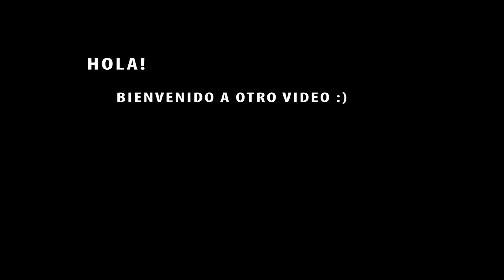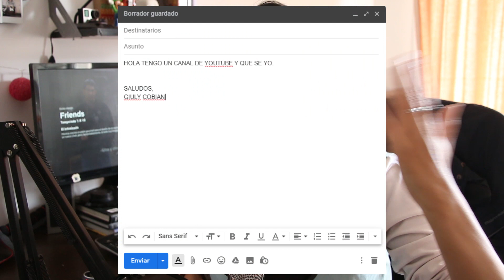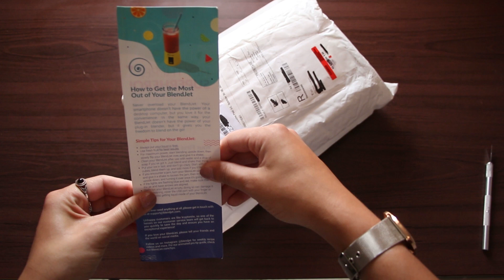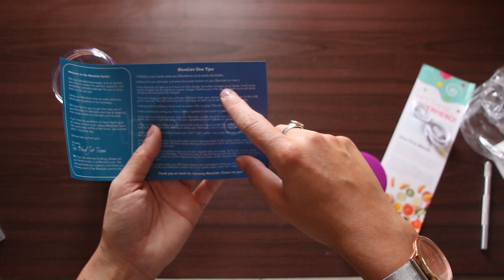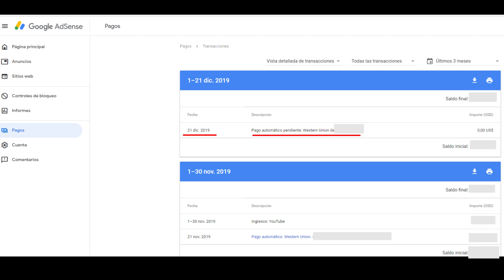VLOG #2 | MI PRIMER CANJE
mi instagram : @giulycobian